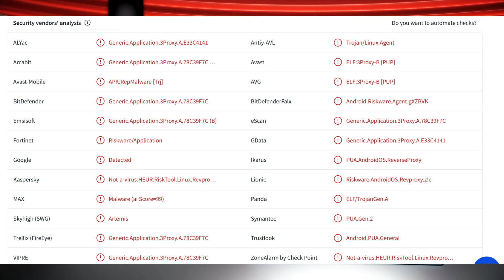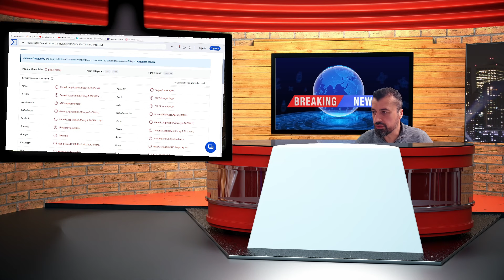🔴UK TURKS NOT WORKING - New Version Is Here - Be Warned !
Breaking news that uk turks not working but a new version is out. Is the new version safe ?